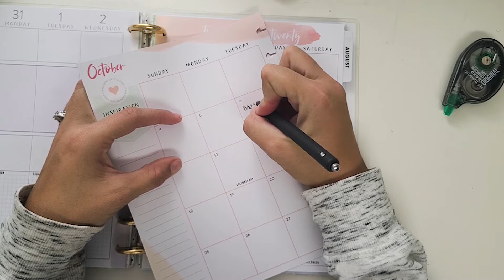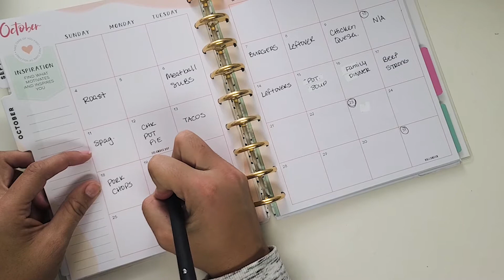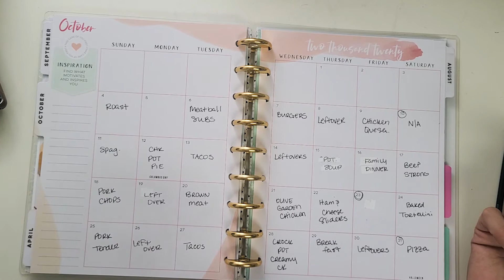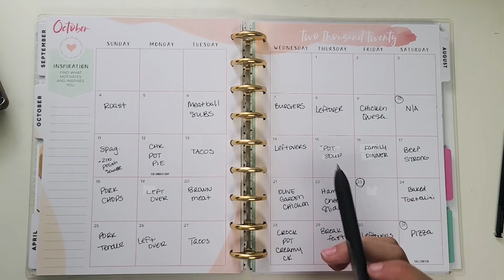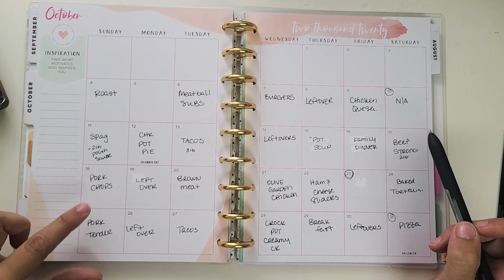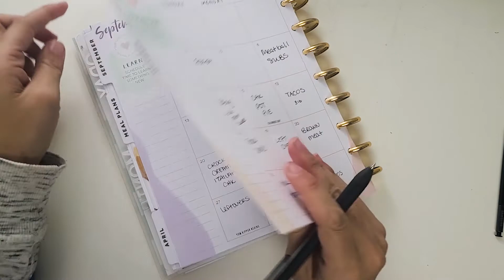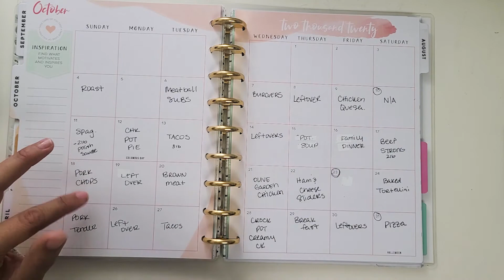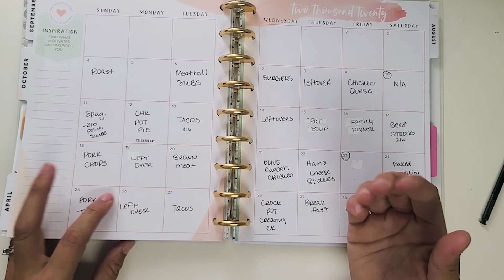WHAT'S FOR DINNER for A WHOLE MONTH | MEAL PLANNING IN HAPPY PLANNER & how it has CHANGED MY LIFE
Hey planners this is no secret that I LOVE MEAL PLANNING!! I am back to meal planning for a MONTH well at least most of it hahaha! You guys this seriously takes SOOO much stress off my shoulders for sure! Let me know if you meal plan and if you have for an entire month! It lets me stay in my monthly grocery budget it is AMAZING!

My planner:
Social Media Inserts
Fitness Extension Pack
Fitness Insert
Home Extension Pack

Things I use to make my videos:
Cell Phone
Vlogging Camera
Editing: Premiere Pro
Tripod for vlogging
Phone Mount
Table Lights